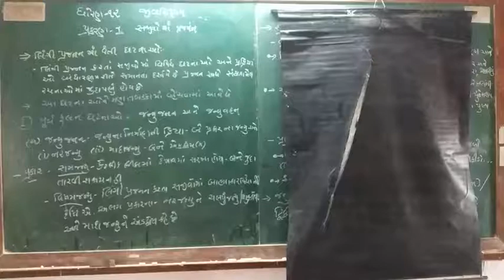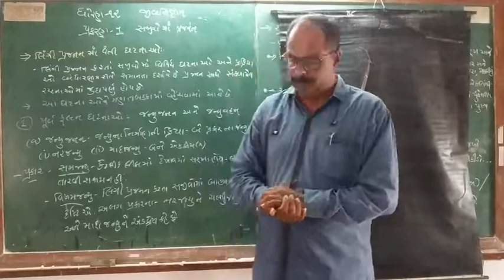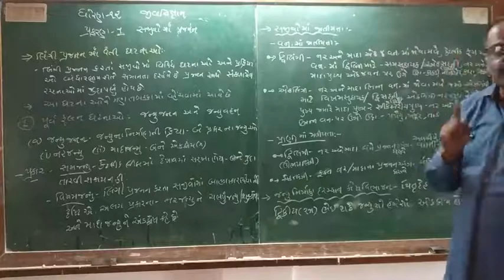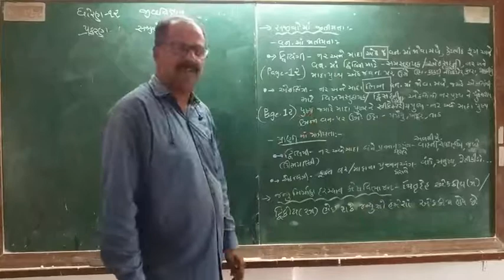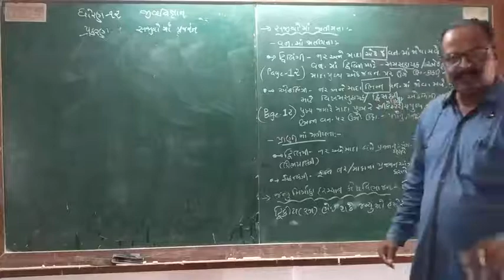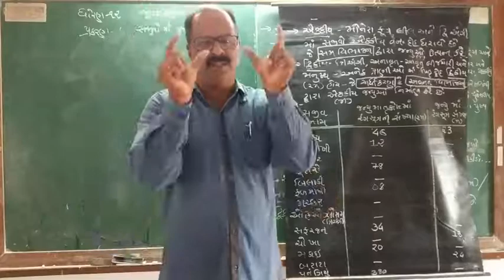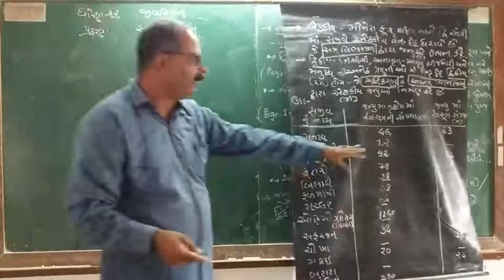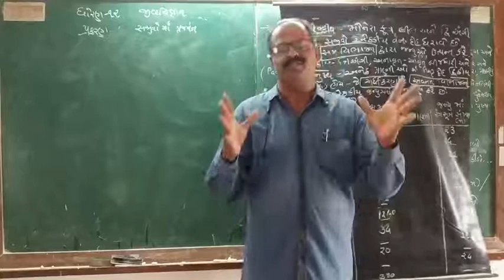Std 12 Biology Chap 1 Part 3